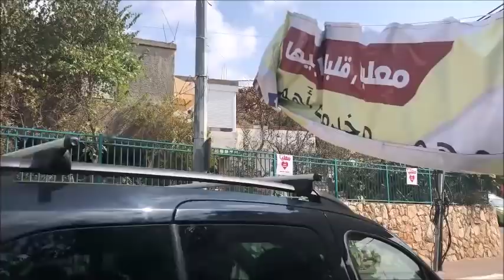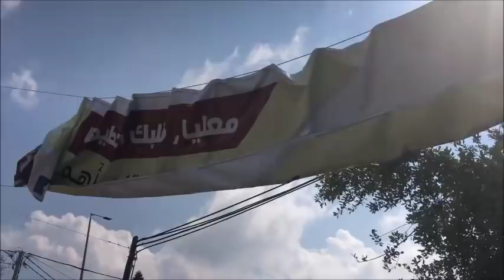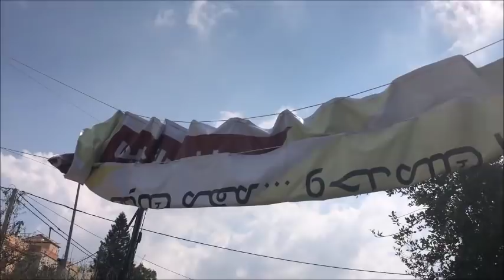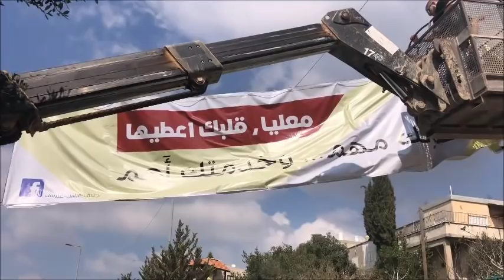مؤيدو يوسف غبريس يلصقون شعارات في معليا- 13.10.2018 زهير متى-موقع اهلا